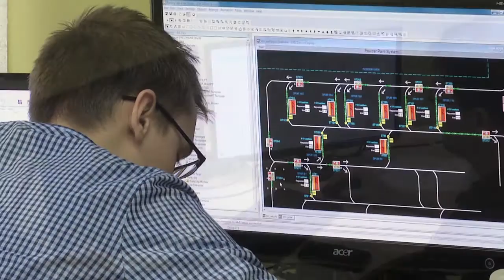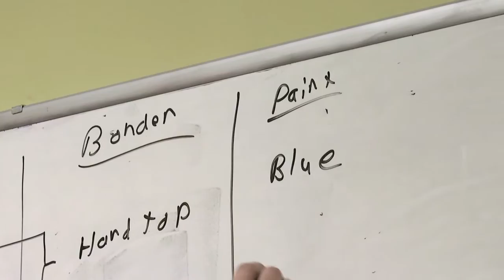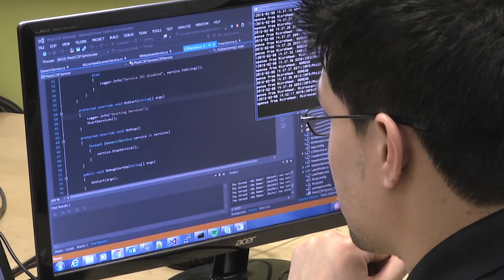KUBICA CORPORATION | Software Development for Engineering Solutions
Engineering & Manufacturing Services | Software Development for Engineering Solutions

The vision of Kubica is simple: To provide world-class solutions and service to each of our customers. We want our customers, new and old, to bring us their toughest eng+ineering challenges. Kubica will not just find a solution for your challenge—we will find the solution for your challenge, the one that will set your company apart from the competition, and the one that will give your company the edge it’s been searching for in this increasingly competitive world.

Systems Integration | Engineering & Manufacturing Services

Every customer has unique issues in their factory. We will work closely with you to determine your exact challenges, and deliver a system that will completely fulfill your requirements. Our engineers excel at using the best products from various OEMs and creating an integration system that will fulfill your vision by creating the best solution for your needs.

Robotics Integration | Engineering & Manufacturing Services

With our Robotics Integration service, Kubica will take a specific manufacturer’s robot (including, but not limited to, ABB, Fanuc, Kawasaki, and MotoMan) and integrate it into a comprehensive system custom-developed to your specific engineering needs. We have provided Robotics Integration for a variety of systems.

Artificial Intelligence Application | Engineering & Manufacturing Services

Our artificial Intelligence (AI) Application leverages the power of machine learning to evaluate the intricacies of a process and allows the machine to make decisions that a human may not think of. Artificial Intelligence can be employed in any system that needs analysis and complex control. Kubica has experience in taking cutting-edge theory and putting it into practice. Our expertise in industrial controls combined with our advanced software implementation of AI gives us a big advantage in the industry.

Conveyor Systems & Controls | Engineering & Manufacturing Services

Kubica can provide controls for any type of conveyor system. Our software products can enhance the controls and add value to our customers’ systems. We have extensive experience in conveyor controls in automotive and industrial applications, and our experience and extensive knowledge of conveyance applications gives us an advantage in the marketplace.

Engineering Services | Engineering & Manufacturing Services

Why use Kubica for your engineering problems? Our dynamic engineering teams are composed of top-notch electrical, software and controls engineers with cutting-edge knowledge of current technology, as well as hands-on panel building experience. As a result, developed solutions are both highly sophisticated and operator-friendly.

Software Development & Products

Offering both custom software development and the standard software products in our Phizx line of software line means we can bring concepts to product much more quickly. For your custom software solutions, our software team utilizes innovative technologies to produce a software package that is tailored to your company’s specific needs. Our software engineers will listen to you, and will keep you involved in the development of your product.

Phizx Quality Manufacturing Control System

-Phizx Quality Benefits
-Visualized display of defects
-Predicts which parts have defects
-Connects root cause and part defect
-Alarms non-conforming conditions
-Provides SPC control charts
-Provides optimal manufacturing run-time control parameters
-Maximizes consistency between inspectors
-Identifies where to spend capital to improve quality

Phizx Quality Case Study: An industry-leading product manufacturer installed Phizx Quality to identify the root cause of product finish quality issues.